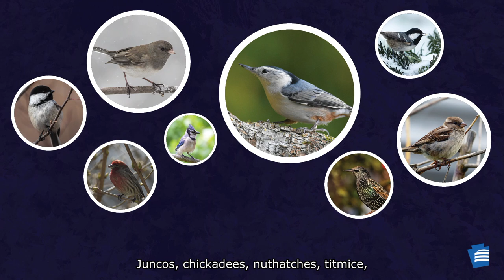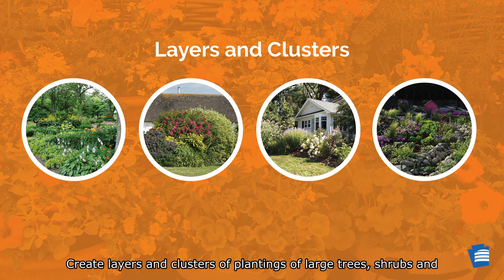Explore! Songbirds in Pennsylvania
What’s that sound? Songbirds are often heard before they are seen. PA is home to a wide variety of songbirds and many of them spend most or all of their lives in or around our yards. Chickadees, sparrows and blue jays are just a few of the songbirds that remain during all 4 seasons in PA.